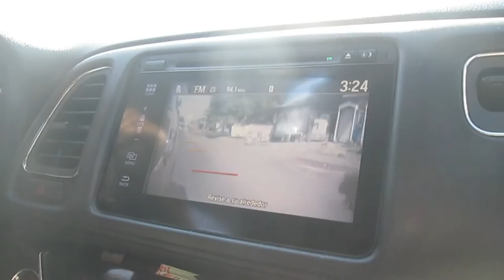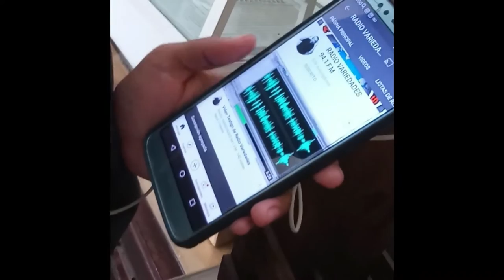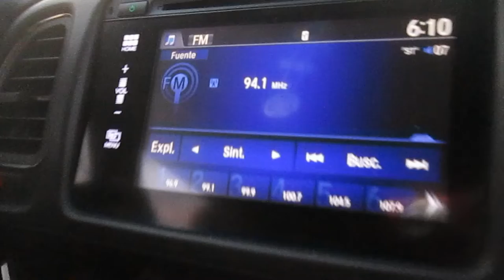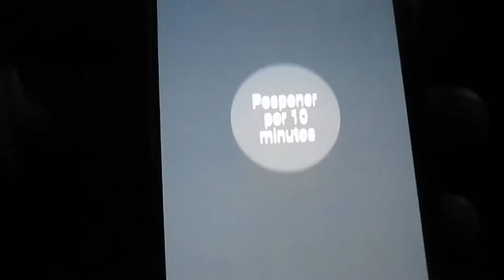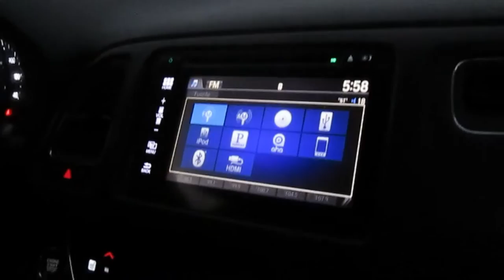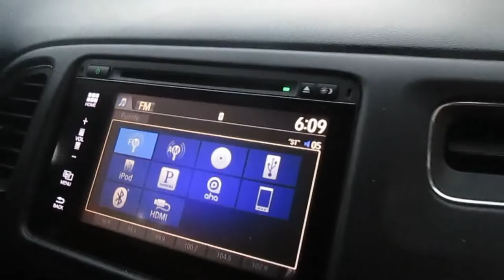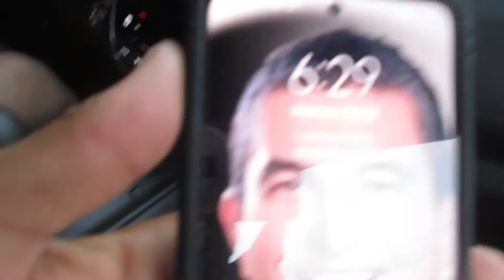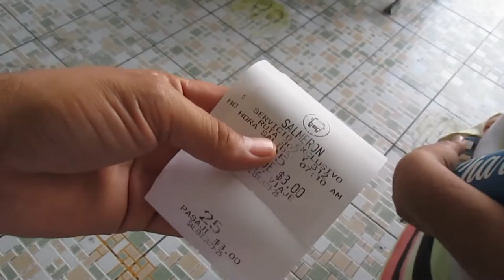"NOS VAMOS EN UBER Y RETORNAMOS EN AUTOBUS ESPECIAL" Viajamos a la capirucha